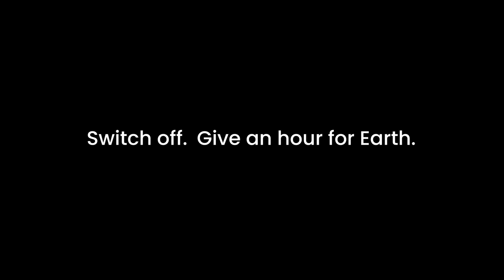Earth Hour 2023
BiggestHourForEarth Campaign Film